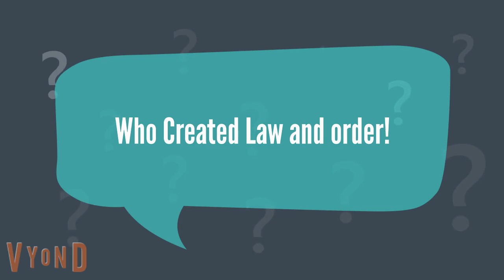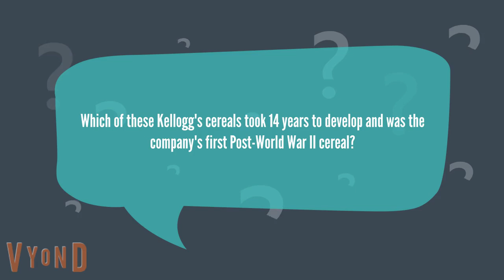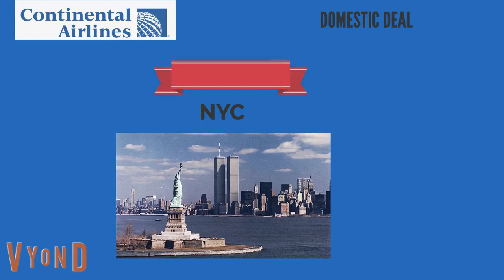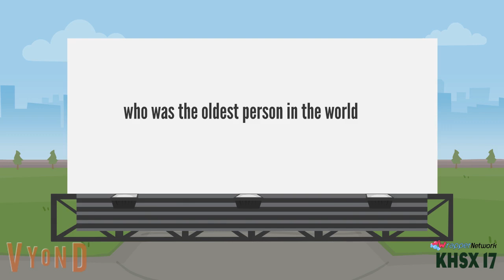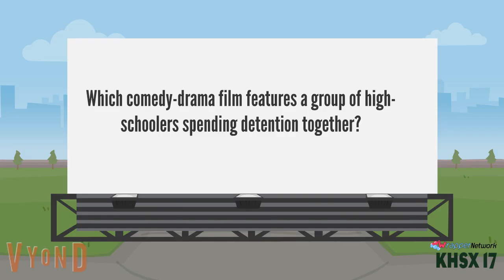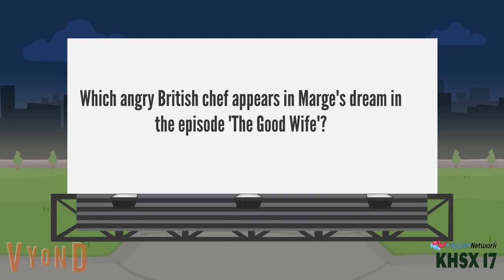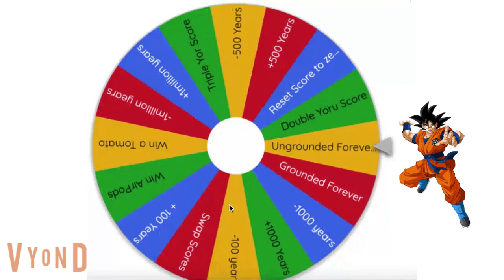Get Ungrounded Trivia Episode 003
Back agian